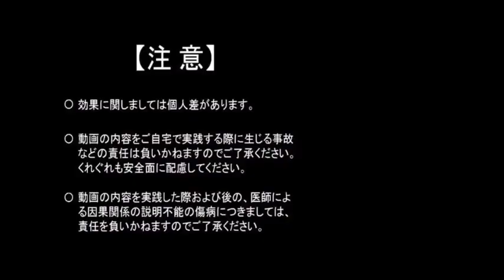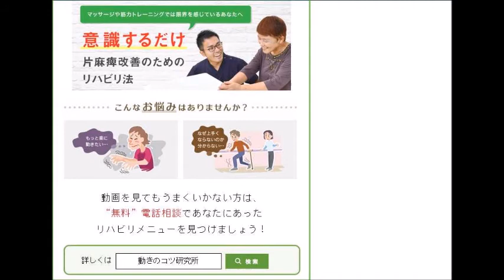脳梗塞リハビリ動画！指を伸ばすために太ももの上に手を楽に置くコツ